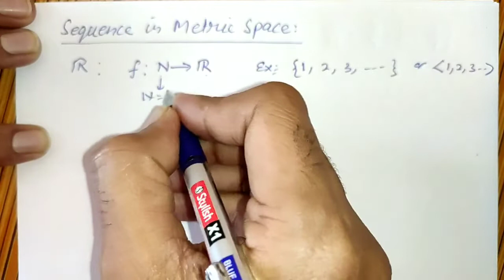L-10 Sequence in Metric Space || B. Sc. (Mathematics)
This lecture is delivered by Dr. B. K. Pathak.